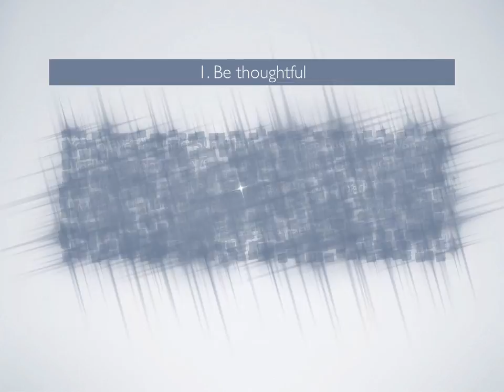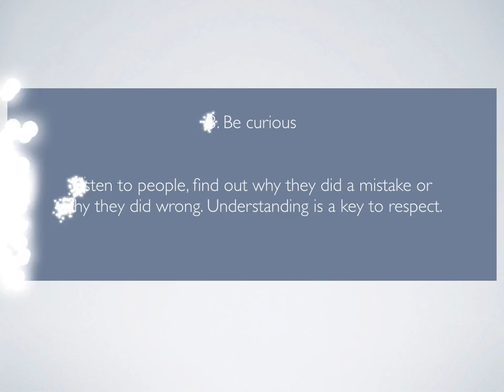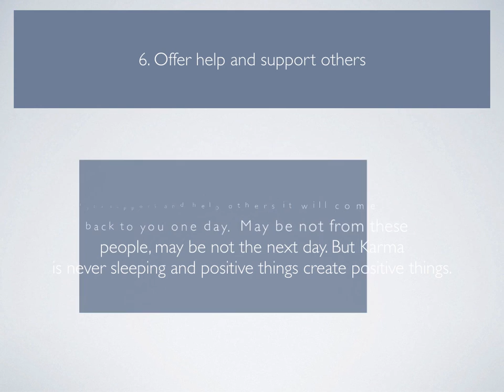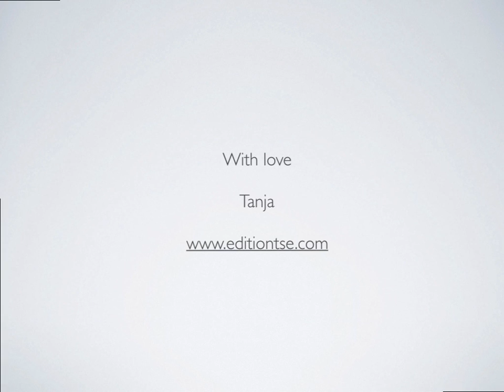7 Ways to respect and be respected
Respect is the new kind of living! Spread it!